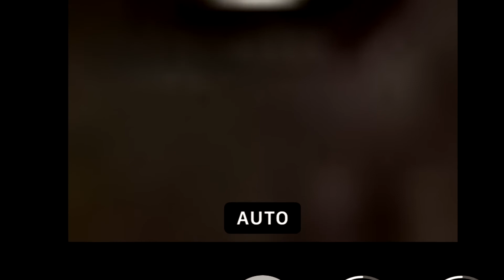Spheres of Energy/Spirit Beings ❤️